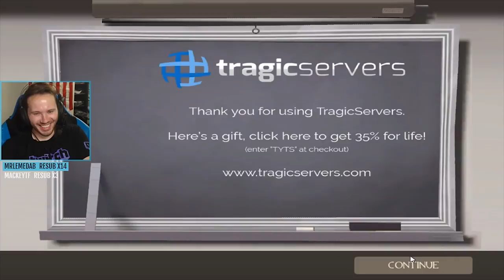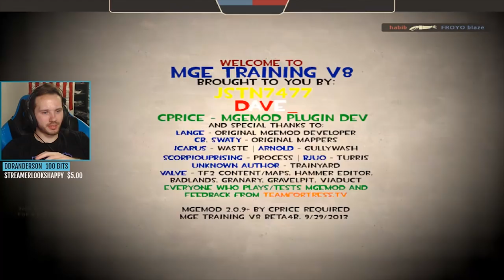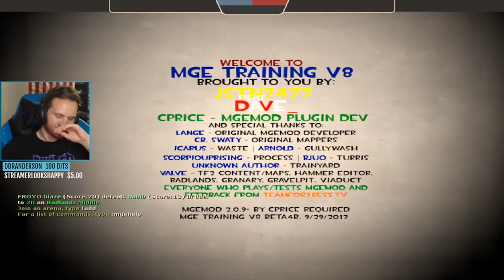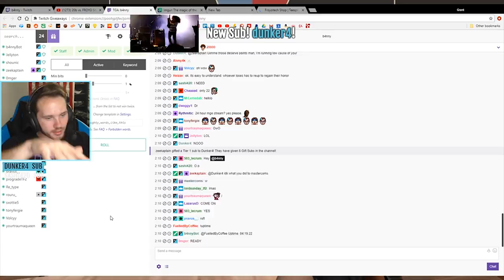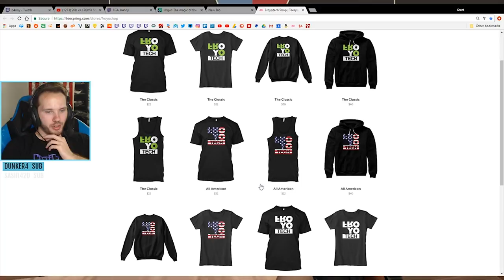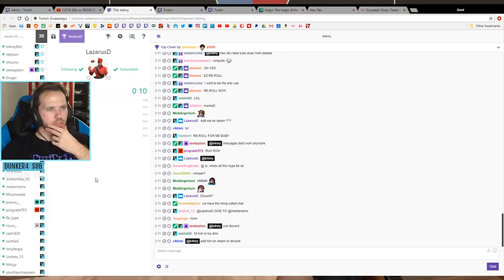[TF2] Blaze vs Habib Full MGE